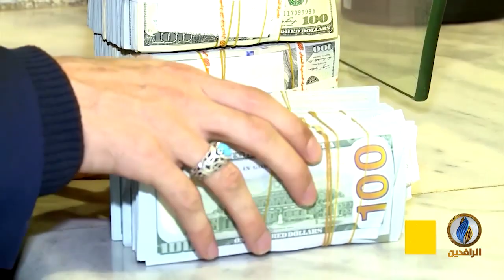أبرز الأخبار الاقتصادية على قناة_الرافدين ليوم الخميس في